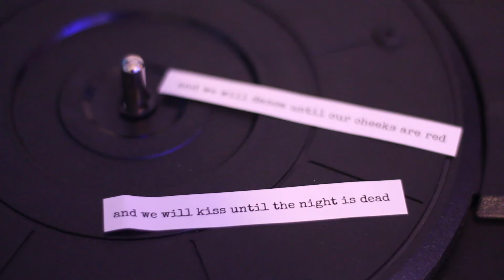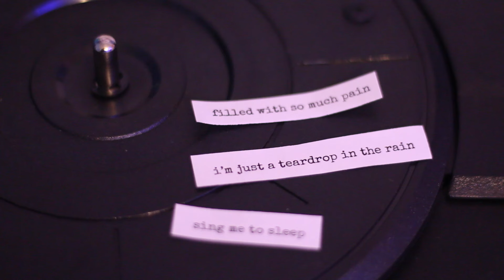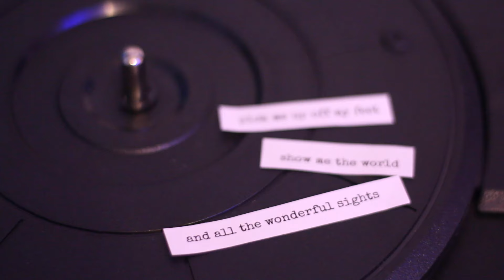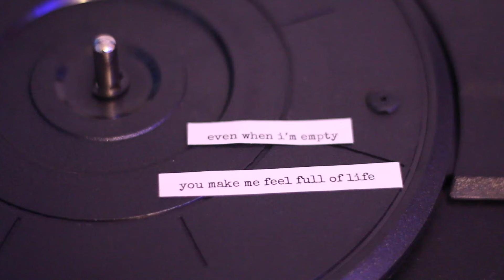Tonight - Original Song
HELLO wow long time no see I feel AWFUL that I haven't made a video in over a month I've been so so so busy with life but I finally made a video ! yay ! I really hope u like this song, it's called Tonight and I wrote it back in April. Ever since I wrote it I knew I wanted to put loads of effort into the video as I'm so proud of this song so I hope u like that too :D

I hopefully won't leave it another month until I make a new video but if I do I'm so sorry :(((((

also omg THANKS FOR 4000 SUBSCRIBERS IM OVER THE MOON IM SO HAPPYYYYY ABOUT THIS !

Lyrics (and chords):

write about us
she said
you’ll be okay,
just ignore your head
write my name in typewriter font,
make it look like a story

pre chorus:
and we will dance until our cheeks are red
and we will kiss until the night is dead

chorus:
i’ve never felt more alive
than i do
tonight
dancing around these lights

pick me up off my feet
show me the world
and all the wonderful sights
if you have time

filled with so much pain
I’m just a teardrop in the rain
sing me to sleep
let's just be who we wanna be

chorus

even when I’m empty
you make me feel full of life
let's go from two lonely people
to two lonely people in love

chords (guitar - capo 2)
verses: Cadd9, D, C, G
pre chorus: Am, C
chorus: G, Cadd9

chords (piano)
verses: D, E, D, A,
pre chorus: Bm, D
chorus: A, D